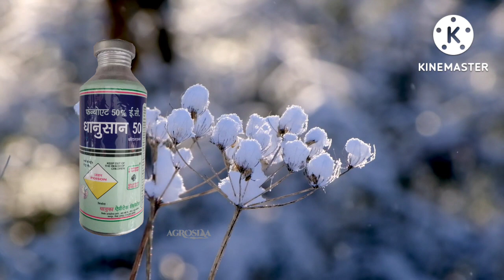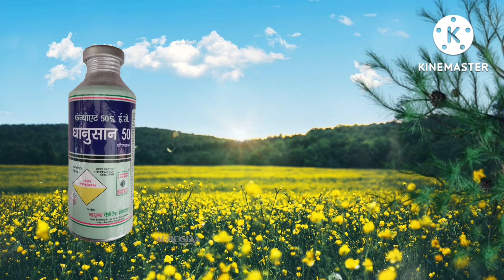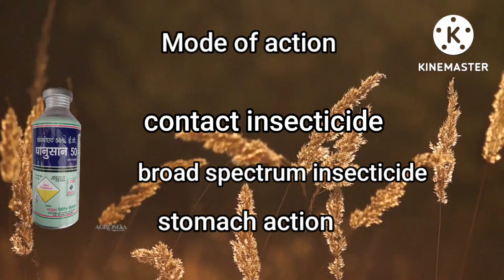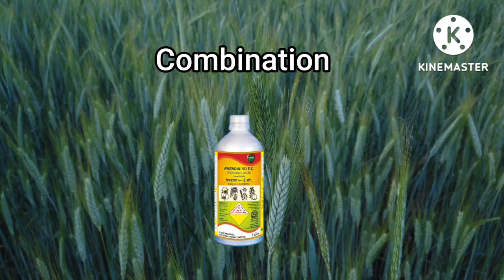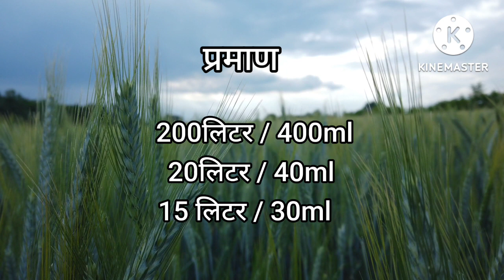Dhanusan phendal insecticide| धानुसान|phenthoate 50EC|@AapliShetiAaplshivarD @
Dhanusan phendal insecticide| phendal| धानुसान|phenthoate 50EC
dhanusan insecticide
phendal insecticide
phendal insecticide uses
phendal combination.
dhanusan insecticide combination
phendal combination marathi
phendal insecticide विषयी संपूर्ण माहिती